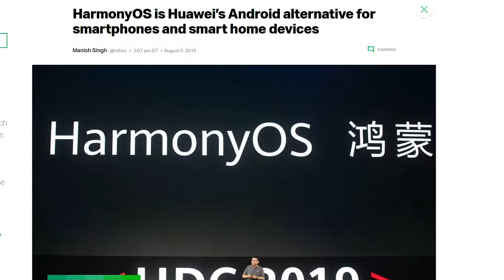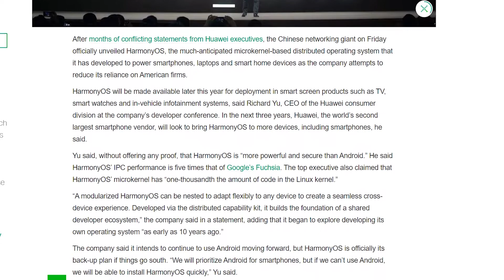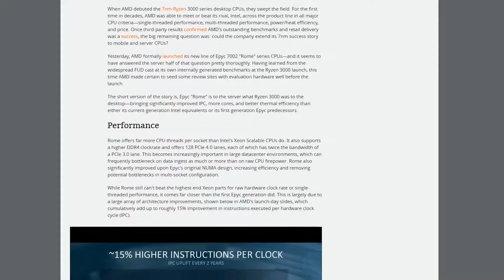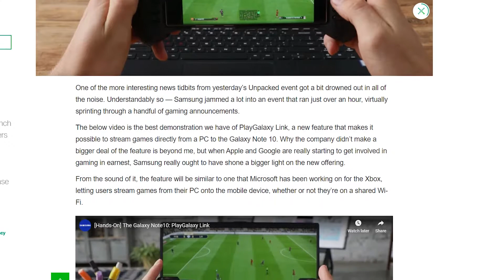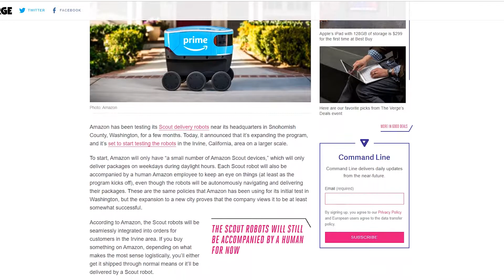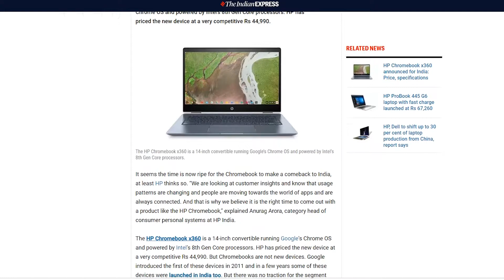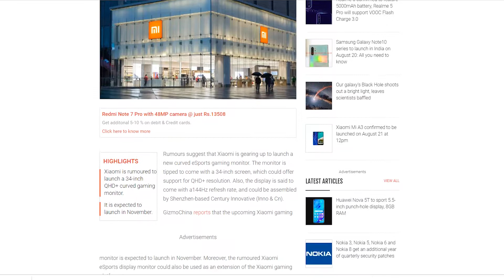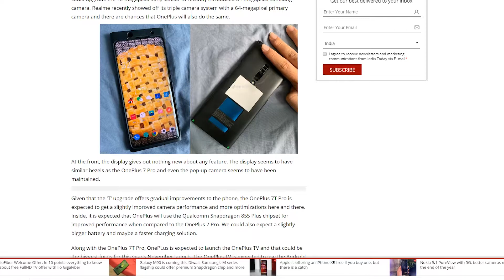TechTonics # 3 : Harmony OS Launched, AMD EPYC, PCIE-4 SSD & More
Huawei’s Harmony OS unveiled
The networking giant who after producing a number of conflicting reports on its new operating system finally unveiled its Harmony Operating System on Friday.

The HarmonyOS is based on micro-kernel distribution system and is aimed to power on smartphones, laptops and other smart home devices.

AMD EPYC “Rome” 7 nm server CPUs launched

After the successful launch of desktop processor lineup the next question that everyone asked was whether AMD will be able to extrapolate this success towards mobile and server grade CPUs.
With the release of EPYC 7002 Rome series CPU aimed at server grade processing, it seems like AMD has answered that question quite  beautifully.

Now Stream PC games to Your Note 10

Samsung Play Galaxy Link is one feature that will now allow you to stream your games directly from your PC into Galaxy Note 10.
The decision seems really sensible looking at the fact that Google and Apple are really getting into investing very deeply into game streaming.

Amazon Deploys Scout Robots To Deliver Shipments

Amazon will now be using scout robots to deliver your packages.
Amazon has been testing these scout robots to deliver different kinds of shipments to its customers and was busy testing it in Washington.
Yesterday the company announced that it is expanding its program to test the delivery using scout robots in California as well.

Samsung Announces PCIE-4.0 SSD, Industry’s Highest Performance Guaranteed.

In one of our previous tectonics we pointed your attention towards enterprise based SSDs recently released by Samsung.
Today Samsung just released a PCIE 4.0 SSD which it says is going to be Industry’s  fastest performing SSD.

HP Introduces Chromebook x360

HP on the basis of the reasoning that the usage criteria of people is moving over onto using multiple apps and connectivity has decided to launch HP Chromebook x360.

Xiaomi About To Launch 34 Inch QHD+ Curved Monitor

Recent reports and leaks have pointed towards the fact that Xiaomi is about to launch a 34-inch QHD+ curved gaming monitor in November.

The monitor is is supposed to have a 144 Hz refresh rate display which will be great news for people who like a competitive gaming.

OnePlus 7t Pro Leaks Are In The Wind

Its just 2 months since the release of flagship oneplus 7 Pro that we are already having news about leaks of oneplus 7t pro which will be a successor to the already released smartphone.